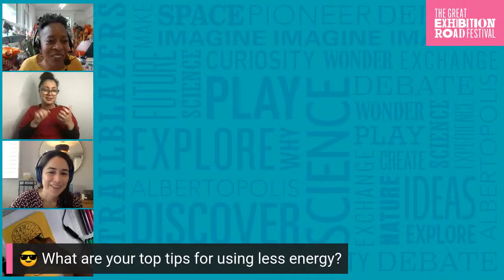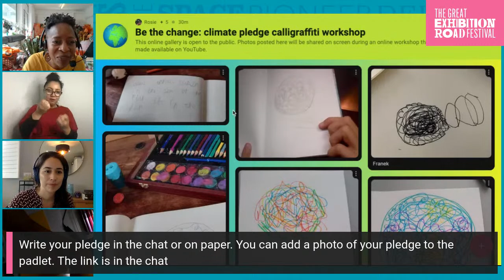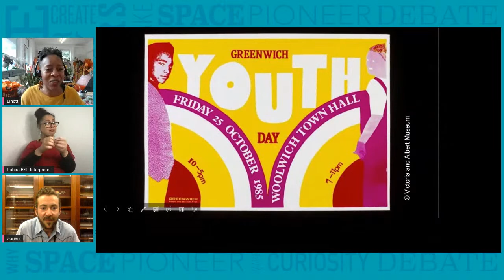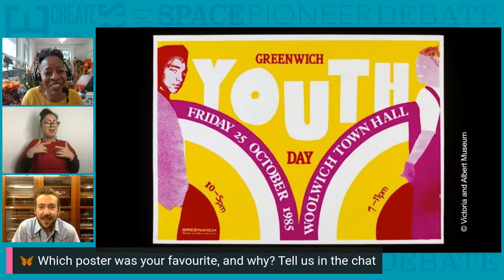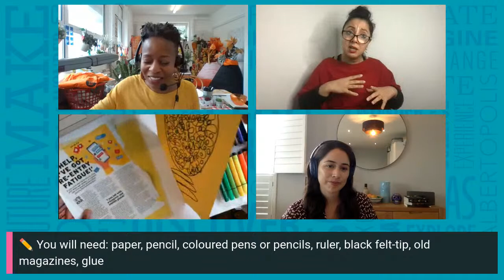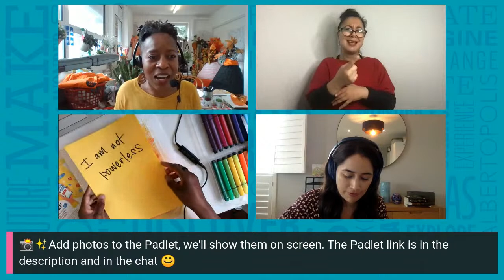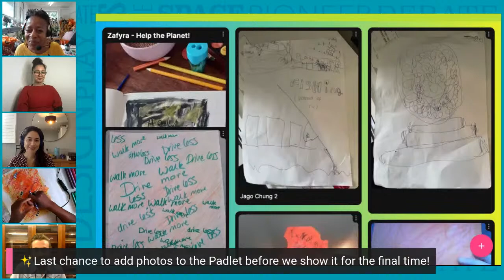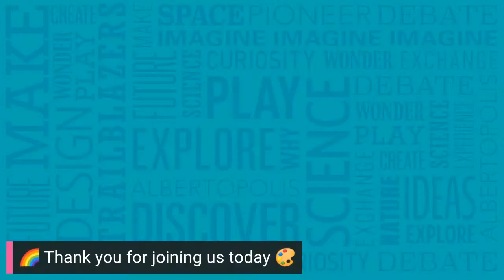Be the change: climate pledge calligraffiti workshop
Create artwork that makes an impact and send out messages for positive change for the planet.

This workshop was BSL interpreted live.

Join artist Linett Kamala for this creative family workshop and take inspiration from her signature style – calligraffiti – to express your wishes for the future of the planet.
 Explore powerful examples of art and graphic design created by environmental activists with V&A Museum curator Zorian Clayton.
 Meet Paloma Ortega Arriaga and Izhar Shah, researchers working on environmental justice, renewable energy and sustainable cities at Imperial College, London.

With them you will come up with the pledge that you will make; or want to see the people in power make, and create artwork to share your pledge and spark positive change for the future.

This workshop is aimed at children aged 5-12 and their families.

You need:
Plain A4 or A3 Paper
Pencil
Coloured pens or coloured felt-tips
Ruler
Black felt-tip
Old magazines
Glue stick or PVA glue

Optional:
Paints
Scissors

This workshop is in spoken English, interpreted into British Sign Language by Rabira. The event was recorded live and unscripted, so omissions and mistakes may have been made. Rabira made every effort to make sure the interpretation is as accurate as possible, and the key information is communicated clearly.